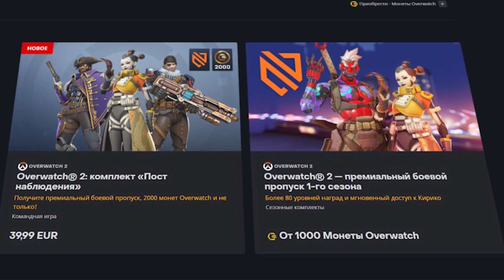🥶 АБСУРДНО СИЛЬНЫЕ КАРТЫ ЛИЧА! | Обзор карт #4 | Hearthstone - Марш Короля-лича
Продолжаем цикл обзора карт нового дополнения - Марш Короля-лича! Какие синергии имеют карты с рунами Льда на Рыцаря Смерти и почему они выглядят настолько имбовыми? Обо всем вы узнаете в этом ролике!
★ Недавно завел канал в Телеге!

★ Мерч: на подходе(?)